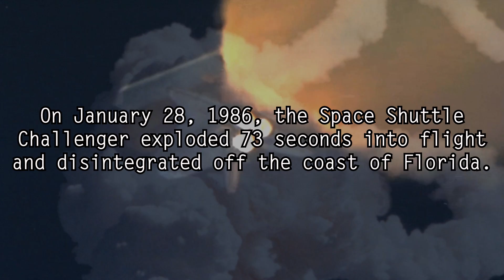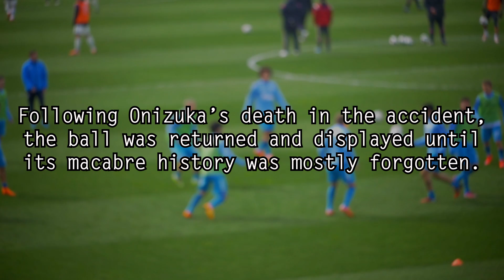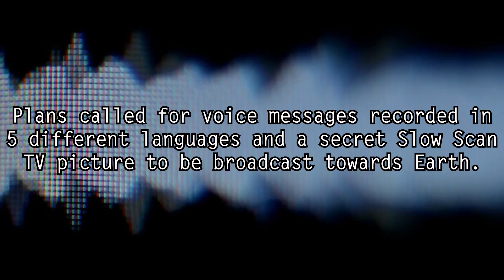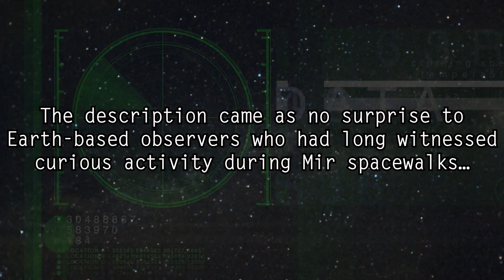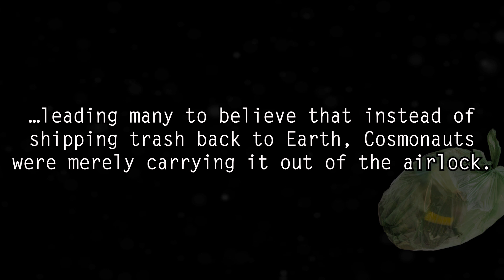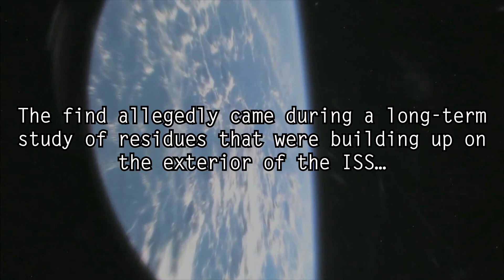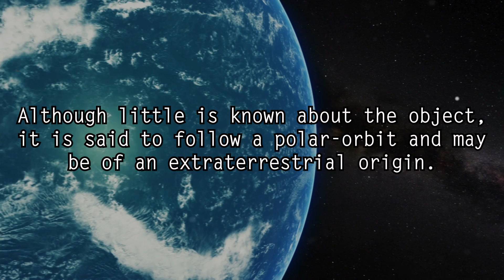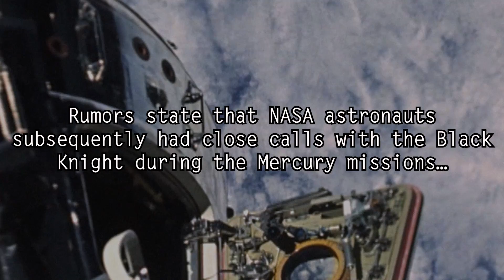5 Strangest Objects Orbiting the Earth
A lost "astronaut," the alien Black Knight satellite, top secret trash bags, a creepy soccer ball, and mysterious "life"... Dark5 presents the 5 Strangest Objects Found Orbiting Earth.